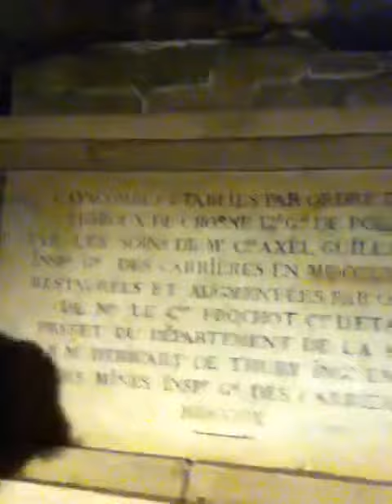The Catacombs! Mwahahahaha